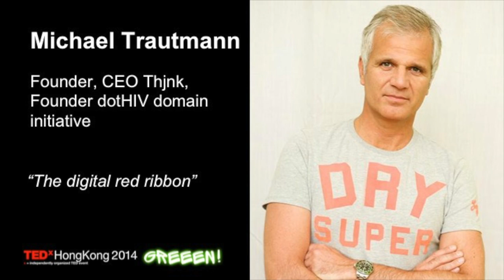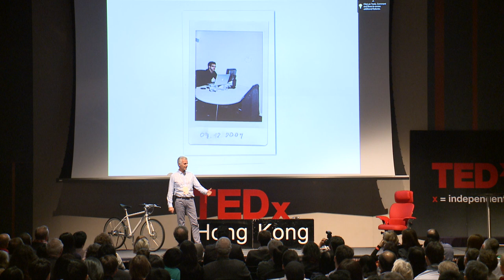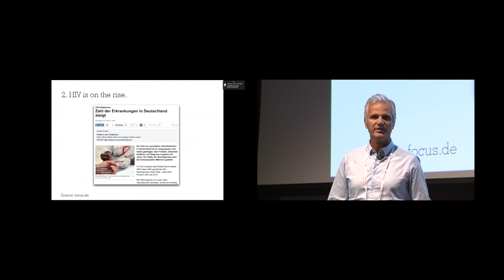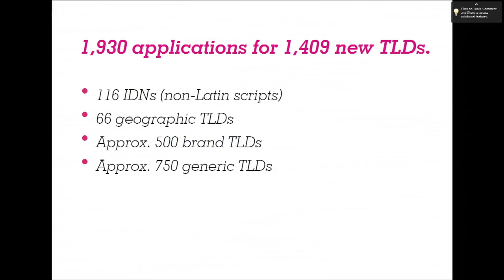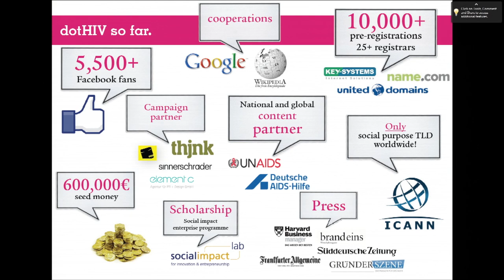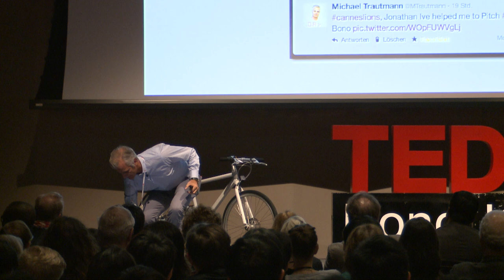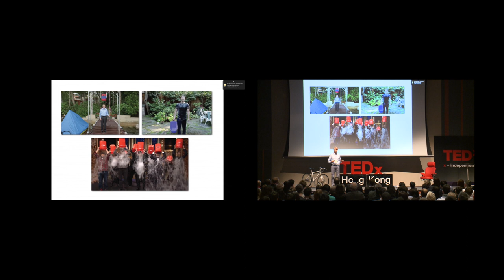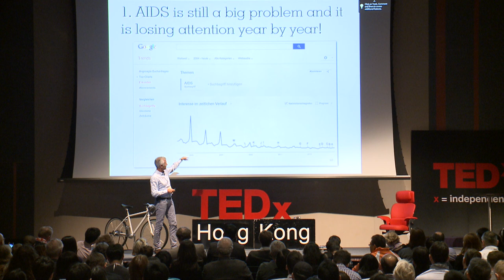The Digital Red Ribbon | Michael Trautmann | TEDxHongKong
This talk was given at a local TEDx event, produced independently of the TED Conferences. A powerful HIV awareness campaign for Michael Trautmann started with a simple idea - by adding a dot to create a top-level .HIV domain.

Michael Trautmann
Founder, CEO thjnk, Co-Founder dotHIV Initiative

After graduating from the University of Augsburg with a PhD in 1993, Michael Trautmann became a manager at Bossard Consultants. 1997 saw him assume a position on the Executive Board at ad agency Springer & Jacoby where, in 2000, he became a founding partner of Springer & Jacoby International and a member of the holding company’s Board. From 2002 to 2004, Michael Trautmann joined Audi in Ingolstadt as Global Head of Marketing. Then, in July 2004, he established the agency kempertrautmann gmbh as a co-founder, which underwent a rebranding in August 2012 to become thjnk ag. thjnk ag employs 250 people across its three offices in Berlin, Düsseldorf and Hamburg – and clients include brands like Audi, Commerzbank, Haribo, IKEA and Paulaner. Michael Trautmann was named Agency Man of the Year 2007 by the HORIZONT industry journal and kempertrautmann was voted ‘Global Newcomer Agency of the Year’ in 2009. Michael Trautmann is co-founder, team member and business angel for the not-for-profit initiative dotHIV. Together with partners from various backgrounds and his agency thjnk, dotHIV has successfully registered the ‘.hiv’ top level domain. This is the world’s first top-level domain with an exclusively social mission: to bring the red ribbon into the digital age and enable every company and every user on the web to participate in the fight against AIDS. In 2013, Michael Trautmann was elected Vice President of GWA, the Gesamtverband der deutschen Werbeagenturen (Association of German Advertising Agencies).